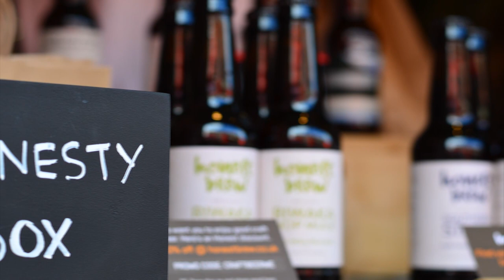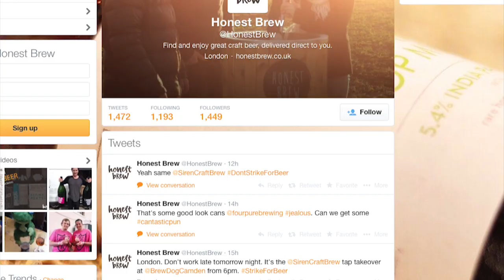How Honest Brew personalized customer service with Freshdesk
Honest Brew delivers your favorite beer directly to your home, whenever you need it. Andrew Reeve, Founder, talks about how Freshdesk helps them deliver real-world, personable customer service.

With Freshdesk’s extensive customization capabilities, you can create a helpdesk that is perfect for your business. Explore Freshdesk's customizable helpdesk

Follow the steps to personalize customer support using customer segments within Freshdesk

Freshdesk is an easy-to-use, affordable, and feature-rich help desk software by Freshworks. Over 150,000+ businesses use Freshdesk to support their customers over email, chat, phone, and social media.